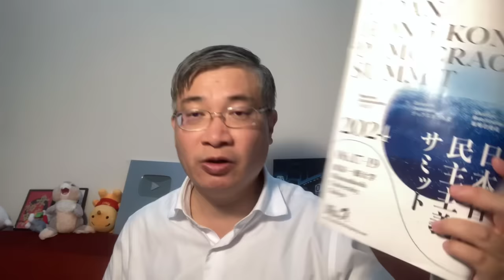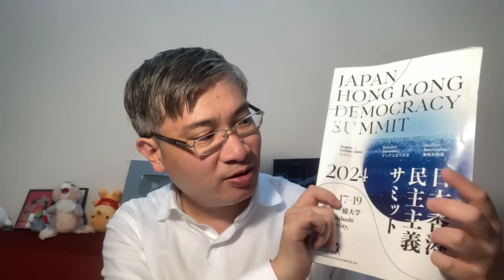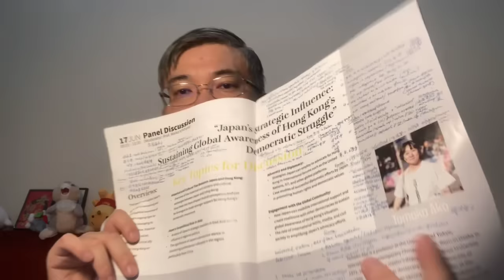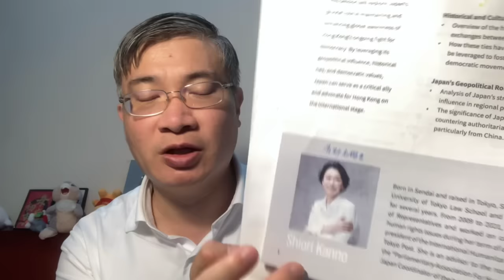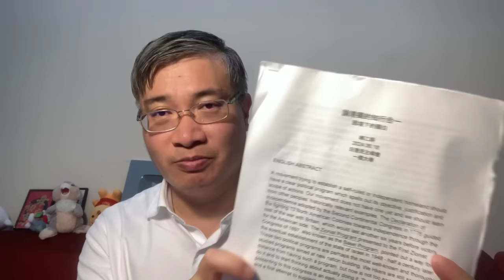講述評論練乙錚《論港獨的知行合一：困境下的獨白》@日本香港民主峯會【桑普論政】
| 追蹤桑普

| 支持桑普